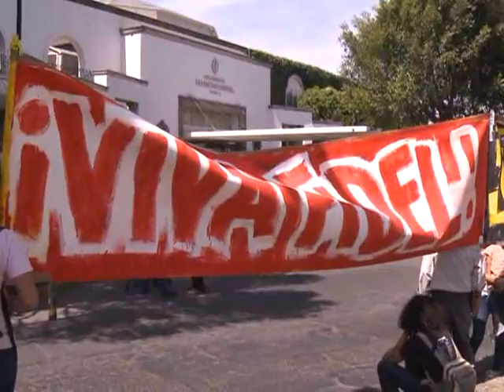Organizaciones sociales protestaron contra la SIP y Yoani Sánchez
Organizaciones sociales y trabajadores de prensa realizaron hoy aquí una protesta en repudio al rol que desempeña la Sociedad Interamericana de Prensa (SIP) y contra la participación de la bloguera Yoani Sánchez en la reunión de la organización que reúne a medios privados de comunicación del continente por el mensaje que difunde sobre Cuba.
Con banderas, pancartas,  repartiendo panfletos, remeras con consigas y un megáfono, los manifestantes protestaron frente al hotel donde la SIP realiza su reunión de medio año y en la que participa Sánchez, vicepresidenta regional por Cuba de la organización.
María Eugenia Ochoa García, de la asociación civil de la lucha por los derechos ciudadanos Congreso Progresista, dijo que "nos manifestamos para cuestionar el papel que la Sociedad Interamericana de Prensa ha venido jugando a lo largo de toda su existencia para cuestionar los procesos democráticos, populares que existen en países de nuestros continente y respaldar otros procesos donde hay gobiernos que ejercen un poder con respecto al pueblo".
En diálogo con Télam Ochoa García remarcó que la protesta también es "contra los cuestionamientos que se hacen al pueblo cubano en la reunión de la SIP a través de Yoani Sánchez. Quieren propagandizar una imagen de Cuba que no es real" y aseguró que "la SIP viene a respaldar a las trasnacionales y al gran capital".
En tanto, Alberto Buitre, del Frente Proletario de Periodistas y Trabajadores de la Comunicación, opinó que "es una burla la presencia en el país de Yoani Sánchez, que  prefiere reunirse con la SIP, uno de los principales violadores de los derechos laborales de los periodistas".
"La Sociedad Interamericana de Prensa no nos ofrece contrato ni seguridad social ni ninguna clase de prestación laboral a la cual constitucionalmente tenemos derecho", reclamó además Buitre frente a las puertas del hotel donde se reúne la SIP,
Y agregó: "Los empresarios mediáticos confunden la libertad de expresión con la libertad de mercado. Lo que defienden no es la libertad de expresarse en sus portadas de diarios, programas de radio y canales de televisión, sino esos privilegios que por años les permitían lucrar con la información y las vidas de las personas hasta la llegada de gobiernos populares".
Por su parte, María Luisa Aguayo Cruz, integrante del Movimiento Mexicano de Solidaridad con Cuba, expresó que "estamos molestos porque en lugar de que en este evento se denuncie lo que le está sucediendo a nuestro país con tantos periodistas muertos viene una persona a hablar mentiras sobre Cuba".
En línea con Aguayo Cruz, el presidente del Instituto Cultural Cubano Mexicano José Martí de Puebla aseguró que "la muestra de que Yoani Sánchez miente cuando dice que los que no están de acuerdo con el gobierno cubano son perseguidos es que está fuera de Cuba" y criticó a la bloguera e integrante de la SIP porque "jamás dice que en Cuba la salud y la educación son absolutamente gratuitas, que ningún cubano se acuesta sin comer y que allá la pobreza es por el bloqueo del imperialismo yanqui que lleva más de 50 años".